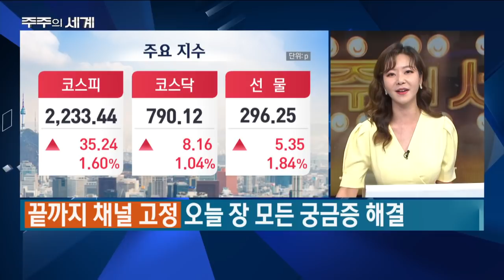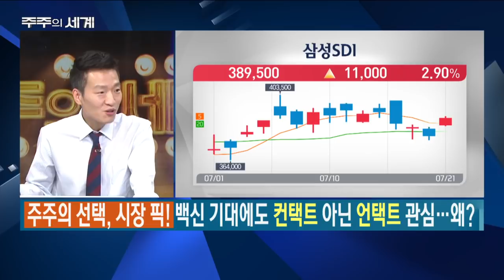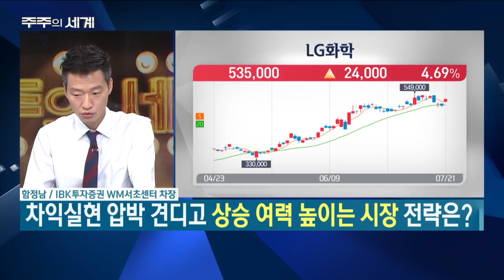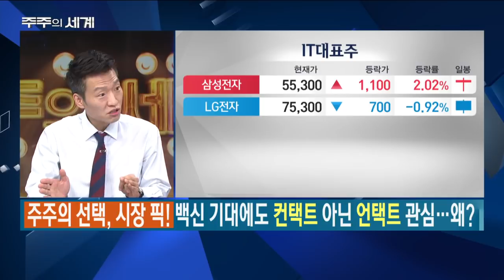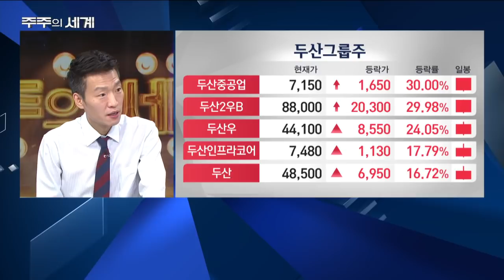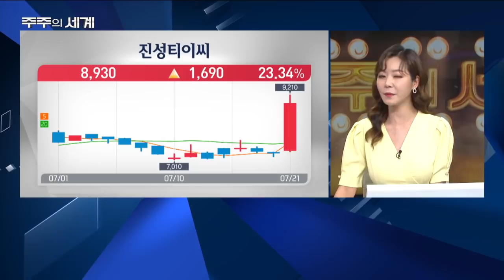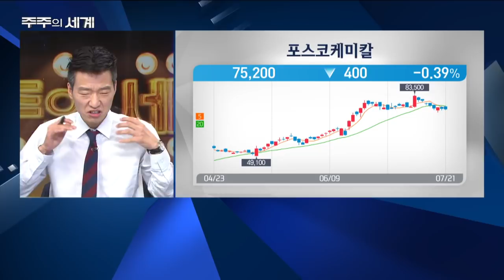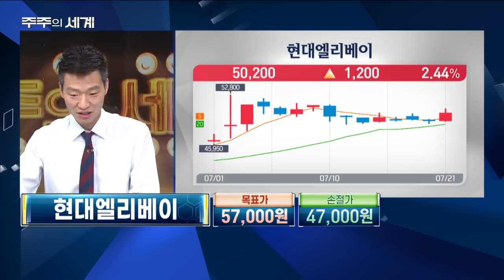백신 이슈에 날아가는 치료제 관련주! 맹목적 추매 주의… 안전선 잡고 가자/함정남의 주주의 세계/한국경제TV